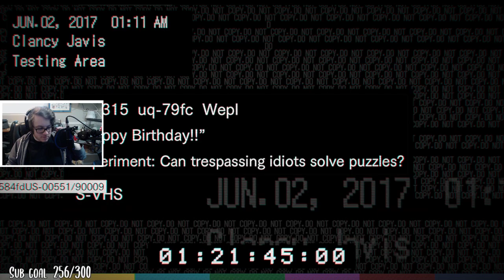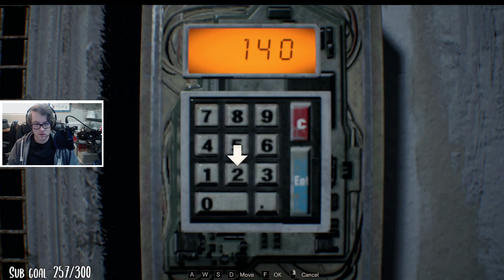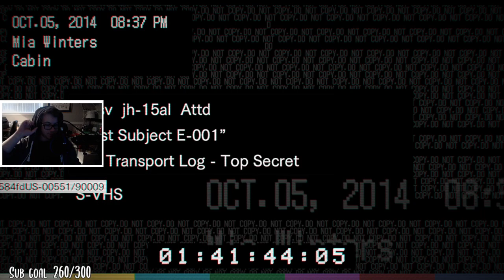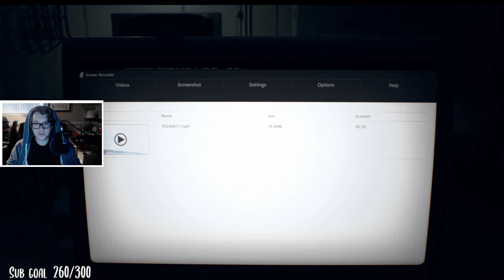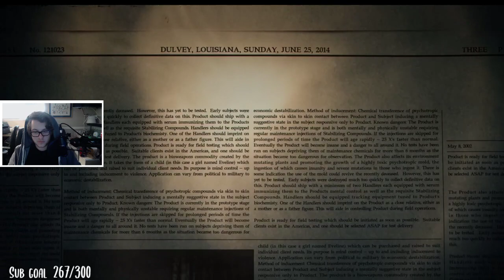Highlight: Resident Evil 7 - Part 2 (Finale)